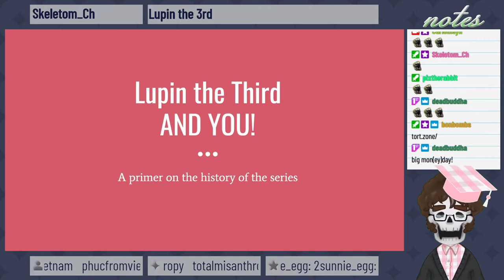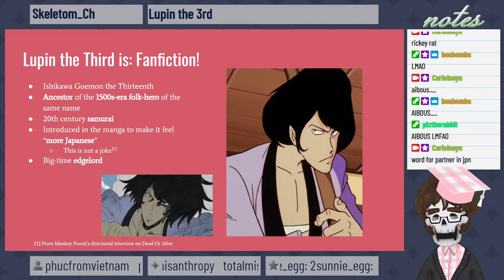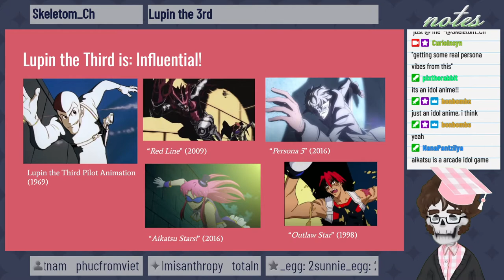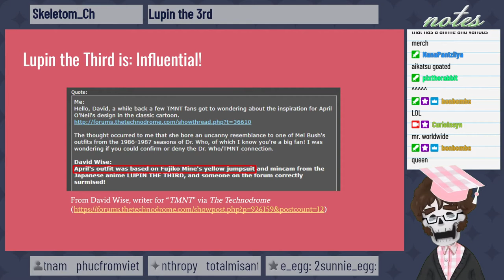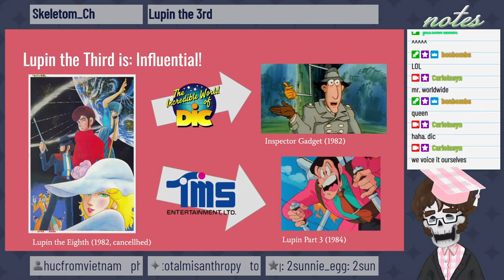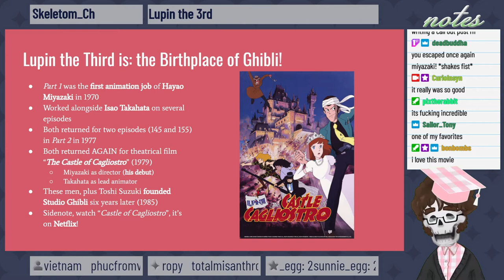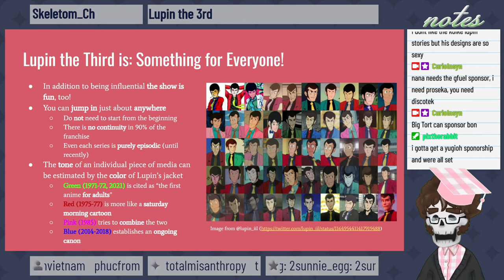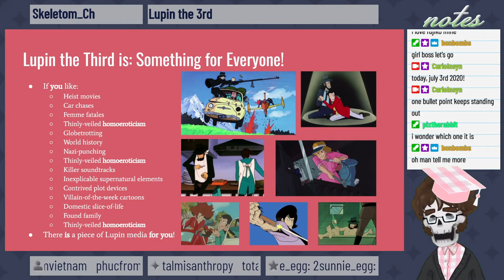【Lecture】 Lupin the Third and You! 🙊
With 50 years of material under its belt, the Lupin the Third franchise is stronger than ever!  I go in-depth about why it's important and what's good to watch.